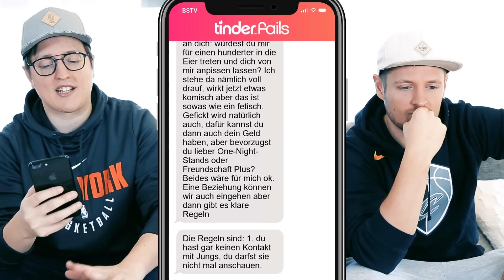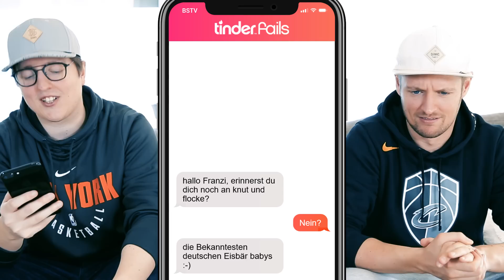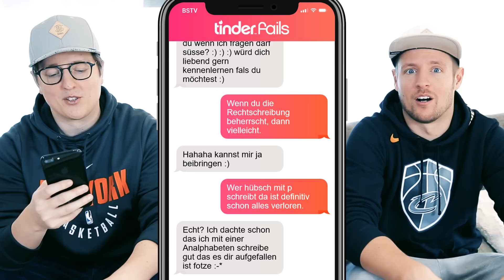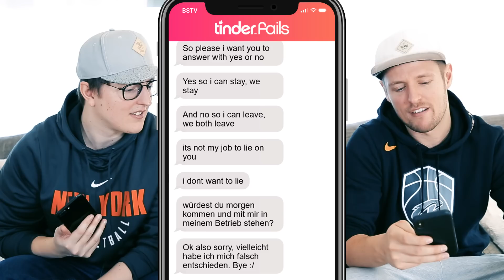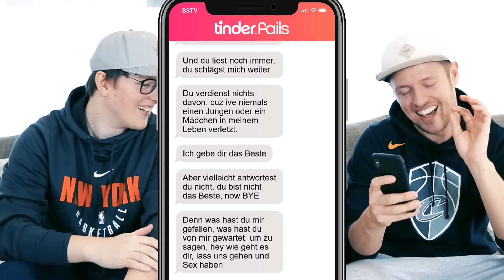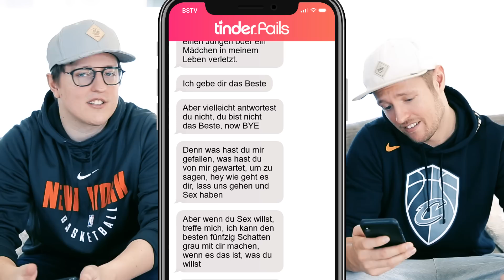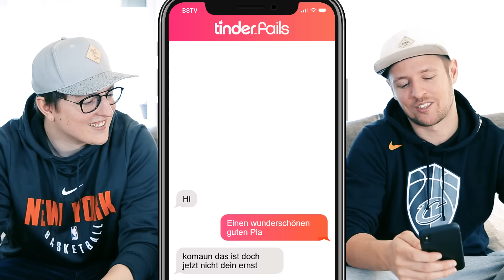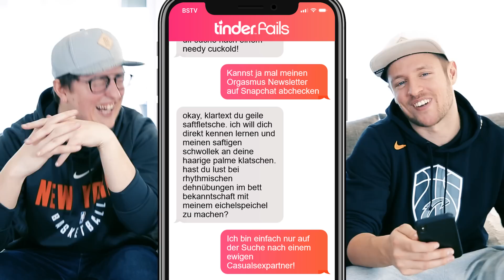Die besten 50 Schatten Grau | FLIRT FAILS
Alle Links findest du hier unten in der Beschreibung...

Wir sehen uns am SONNTAG wieder!